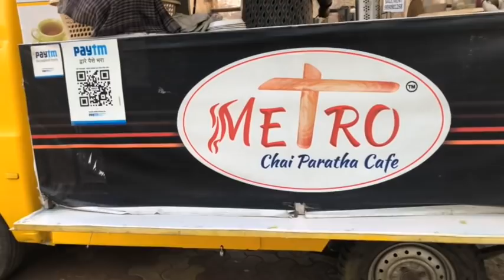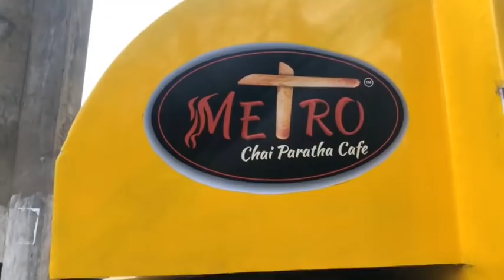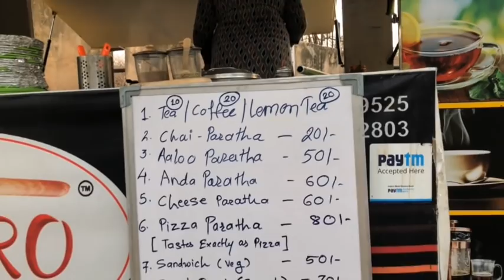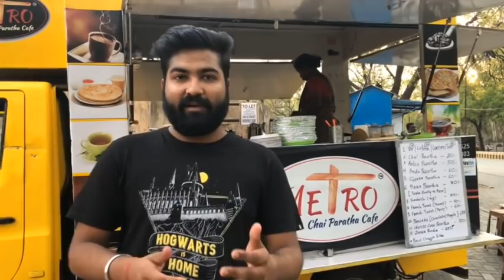Pizza parantha with cheese | Nagpuritadka | Metro Chai Parantha cafe | Parth Bajaj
I wanted to try this place for many weeks, and I finally visited this place for the love of pizza 🍕 and Paranthas 😃
If you’re a person who loves either of the two dishes, you cannot miss this place! It’s one of the best food trucks, out there!

Address - Metro Chai Parantha cafe, opposite VNIT’s Gayatri Nagar Gate, Nagpur.

Video credits - Omkar Bhatia